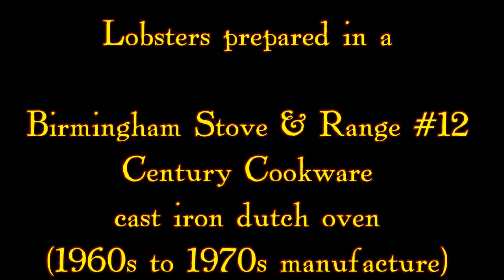New England Lobsters Steamed in Cast Iron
Welcome to New England, home of our world famous Boston baked beans, clam chowda, and of course, lobster.  Today I made lunch for my friend Mama Bear, and we cooked up a pair of lobsters for her and her husband.  The entire process took less than an hour from start to finish, and that shows just how easy it is to cook a lobster - especially when you make it in a cast iron pot.